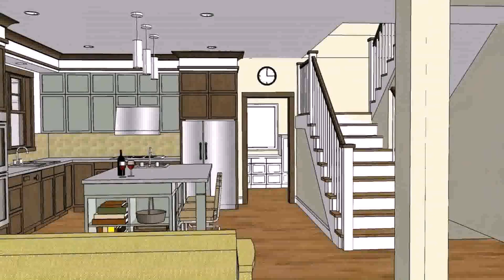Home Design Ideas Floor Plans - Gif Maker DaddyGif.com (see description)